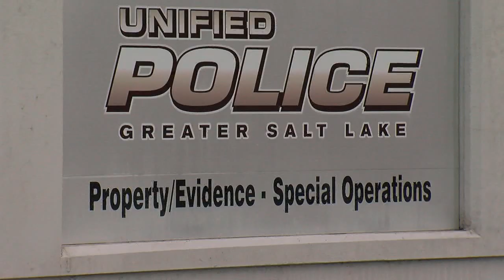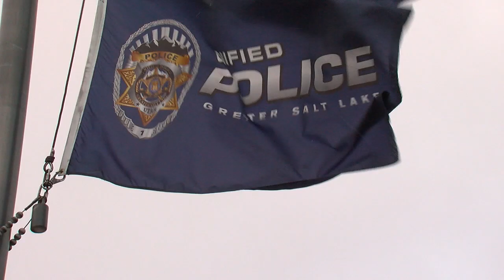Hillcrest High teacher under investigation